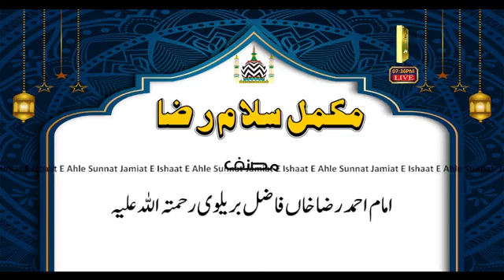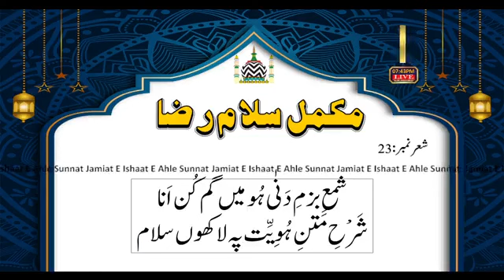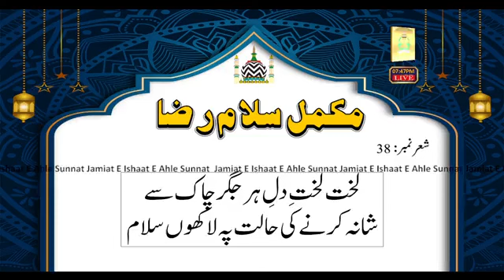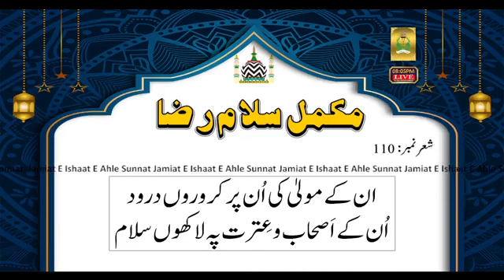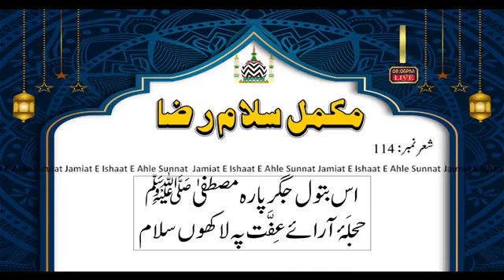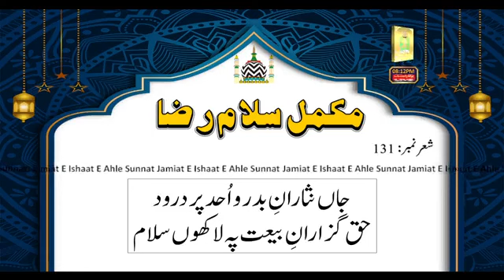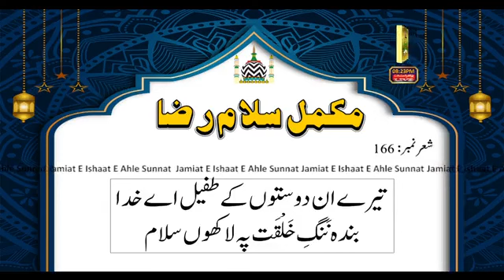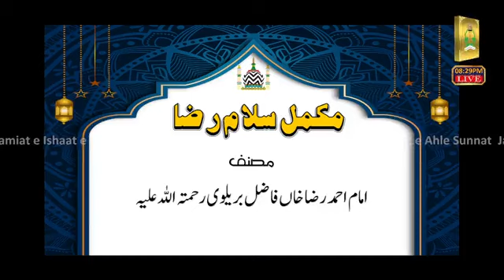Mehfil-e-Walidate-e-Alahazrat || Noor Masjid || 2023